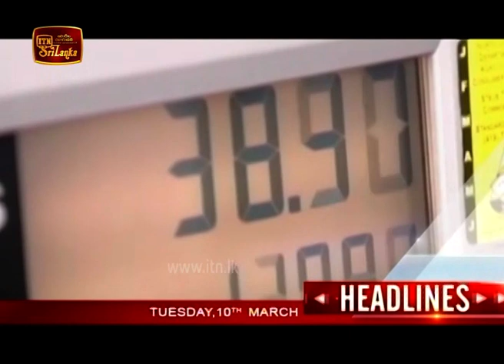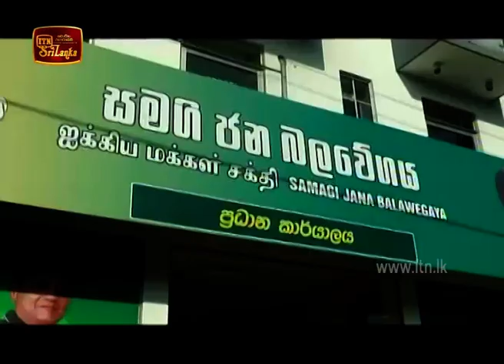ITN English News 2020-03-10 | 05.50 AM